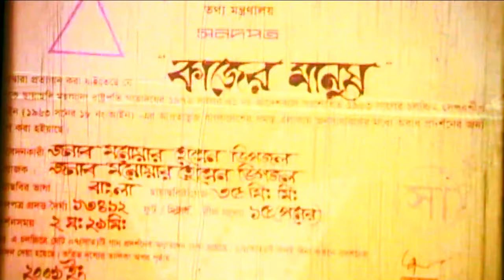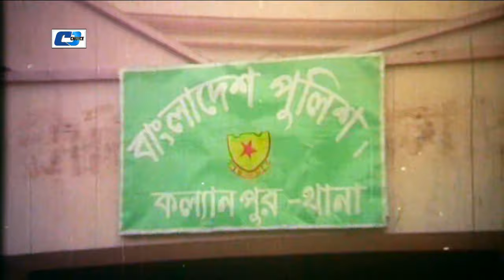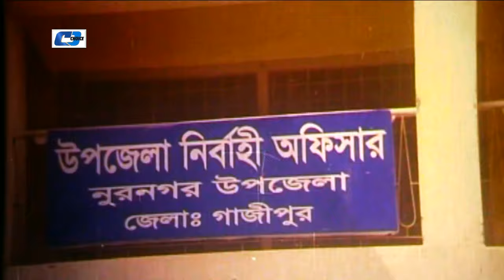Kajer Manush | কাজের মানুষ | Dipjol | Reshi | Razzak | Romana | Shahara | Misha | Bangla Movie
Movie    : Kajer Manush
Directed : Montajur Rahman Akbar
Produced : Dipjol
Starring : Dipjol, Resi, Shahara, Razzak, Anowara, Miju Ahmed, Misha Sawdagor, Aman, Ratna, Shara, Shomrat, Zayd Khan, Romana,
story    : Dipjol
Language : Bengali
Label    : Cd Choice